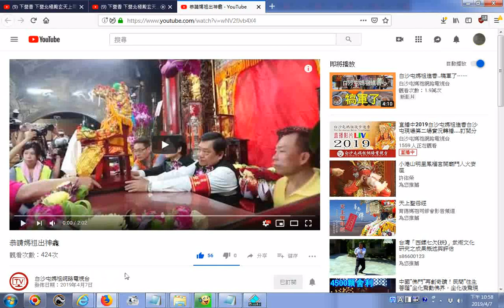20190407 推薦 恭請媽祖出神龕